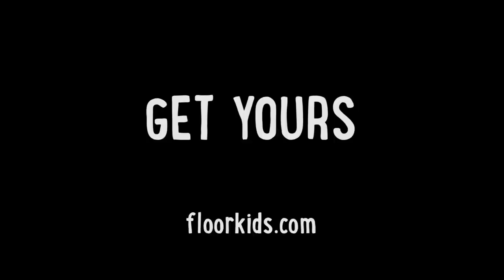Floor Kids: Gameplay Highlights - Trailer [North American Version] MERJ | Nintendo Switch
✪ FLOOR  KIDS | OUT NOW! | NINTENDO SWITCH!!!

★ FLOOR  KIDS | OUT NOW! | STEAM

TAG LINE:
Bring Your Skills.  Build Your Crew.  Find Your Style.

ABOUT THE GAME:
Floor Kids is a new breakdance battle game featuring unique freestyle gameplay, rhythm challenges, and multiplayer sessions. Discover stylized hand-drawn graphics by award-winning animator JonJon set to an original soundtrack by world-renowned scratch DJ/producer Kid Koala. Innovative controls allow you the freedom to play the way you like with a dynamic scoring system that rewards your moves based on musicality, originality, and style. Build up your crew of bboys and bgirls, unlocking new characters and locations as you cross the city, busting hundreds of different moves and countless combinations on your journey from the corner to the club.

FEATURES:
• Unlock 8 unique characters each with 16 moves and over 100
   transitions between them.

• Find your style with innovative freestyle controls that  perform
  toprock, downrock, power, freeze and combo moves.

• Win over the crowds with a scoring system that rewards
  musicality, originality, feel, and style.

• Dance in many different locations, either in solo freestyle mode or
  two-player local party mode.

• Stylized hand-drawn animations by JonJon

• Original music and sound design by Kid Koala

Produced by MERJ Media
Graphix by JonJon
Beats by Kid Koala
Code by Hololabs
MGMT by Envision

✪ BBOYWORLD SINCE 1999 (We Work WorldWide)

• Digital Influencer
• Event Marketing & Coordinator
• Brand Marketing & Promotions